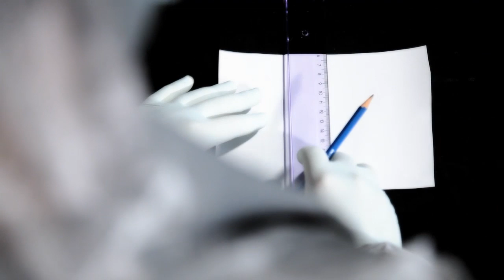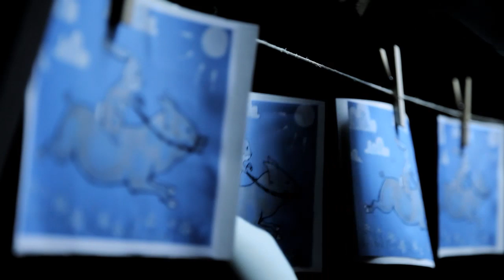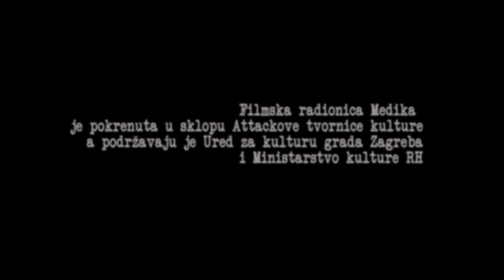Rosebud! (short movie)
glumili:
Oliver Kovač
Izabela Čerkuć
Andrija Vranić, Neven Aljinović Tot, Bruno Vladika, Darko Dudjak, Ivan Kolar, Sanela Planinčević, Nikša Marinović, Filip Gracijan, Shh Z Hex

scenarij i režija: Ivan Stanić
kamera: Tomislav Sokač
montaža: Miro Manojlović
produkcija: Josip Visković
glazba: Caffe 'Aparat'
kostimi: Tanja Topolovec
obrada zvuka: Miro Manojlović, Hrvoje Nikšić
snimatelj glazbe: Ilja Parađiković
pomoćnik snimatelja glazbe: Tomislav Đurić
projekcionist: Siniša Kulišić
crtač storyboarda: Petar Ratković
autor razglednice: Marko Hrčka

Filmska radionica Medika 2012.